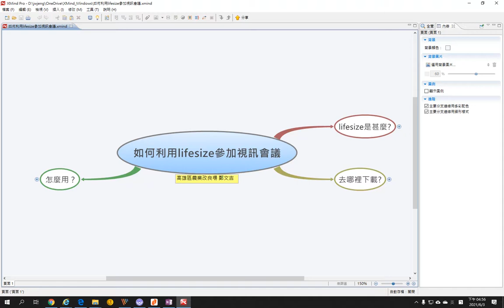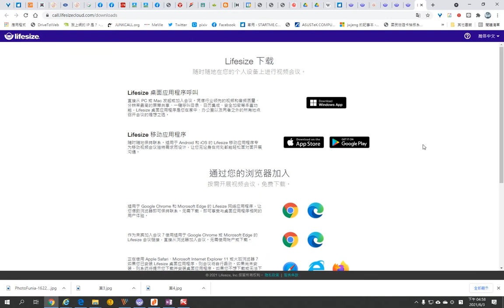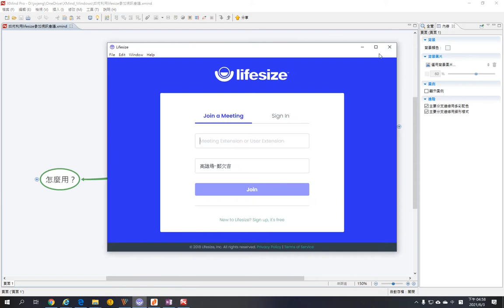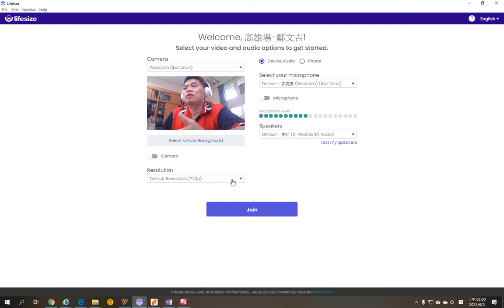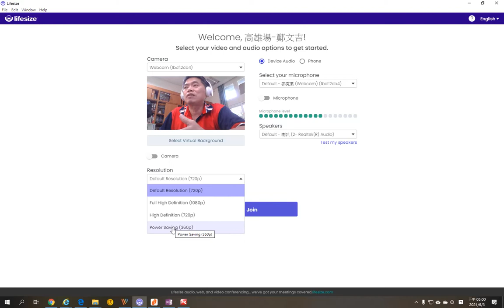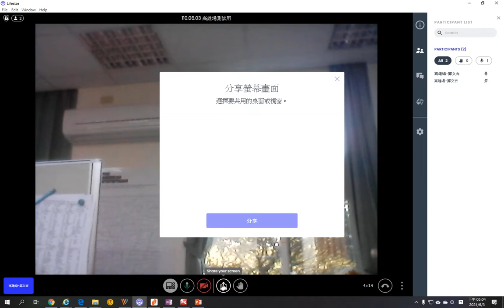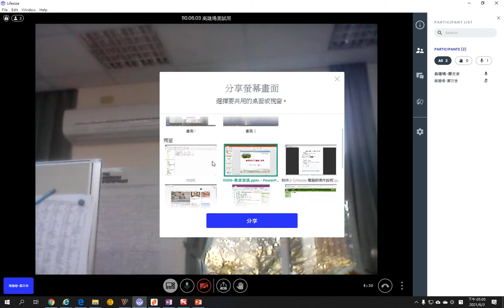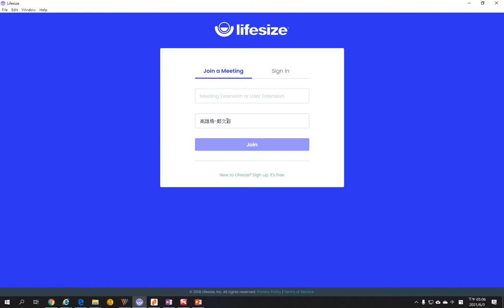如何利用lifesize參加視訊會議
Lifesize是農委會所屬機關常用的視訊會議軟體，所以如果你需要參加農委會或者試驗所、改良場所舉辦的線上會議或者線上教學課程，可能就得用到這套軟體。所以我簡單錄了這個影片，為大家介紹這個軟體該怎麼用。